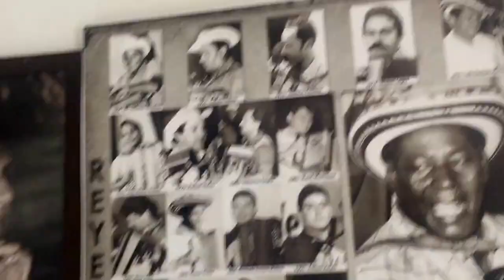VALLEDUPAR TIERRA VALLENATA//VLOG 3//VIAJA KIJAPO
En este canal, queremos compartirles todos los lugares explorados, que conozcan y a la vez se animen a VIAJAR por el mundo... Apoyanos con COMPARTIR este proyecto y que esta comunidad cada día sea mas grande.